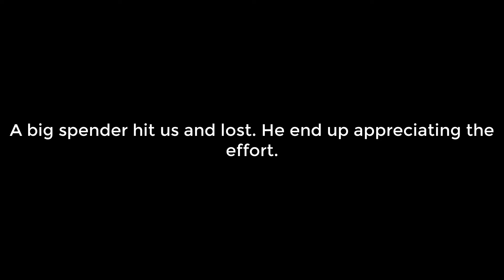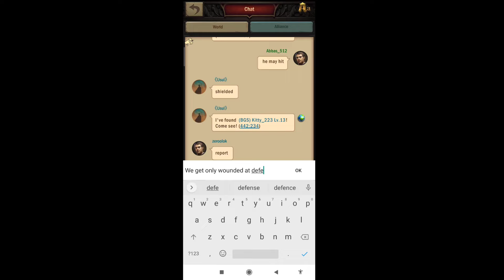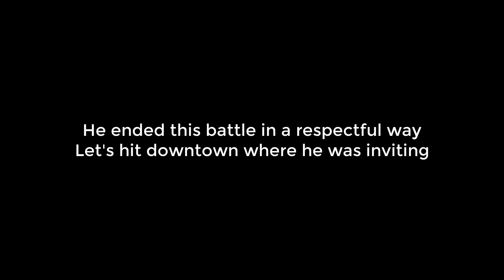Civil War - A big spender from rank 2 alliance hit us during Kill event | WAR AND ORDER